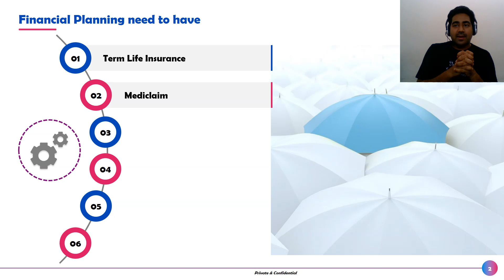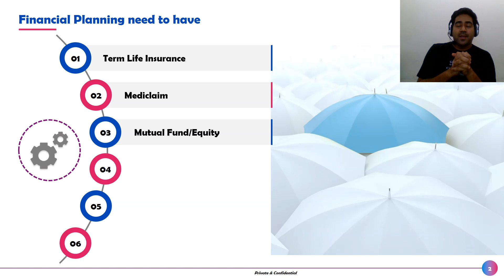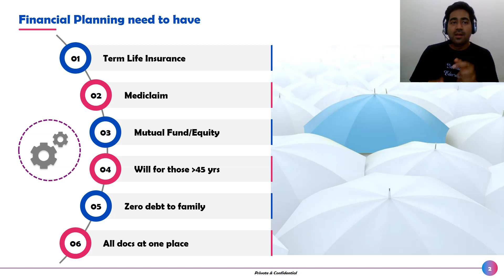Financial planning for Chartered Accountants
Happy Chartered Accountants to all CA and future CA's. We are covering 6 critical points to be kept in mind by every Chartered Accountant in relation to financial planning. This is presented CA. Lalit Kumar Rathi. He is also a company secretary as well as cost accountant and an investment banker by profession.